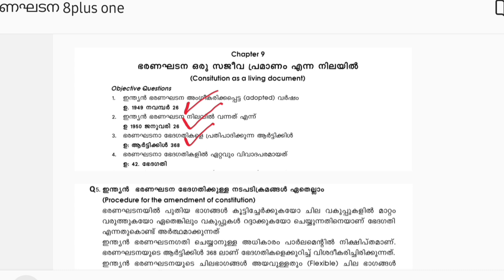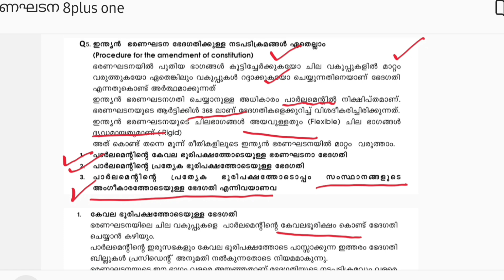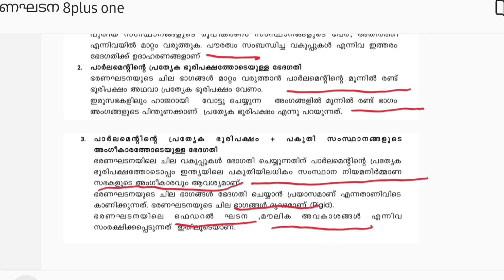Degree Level Prelims +1 capsule Notes|Degree Level Prelims Ncert Based Class|Indian Constitution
Ncert based class degree level prelims
+1 text based class
Indian constitution

MATHS TRICKS

ENGLISH TIPS

LDC MAINS

LGS MAINS

MOTIVATION